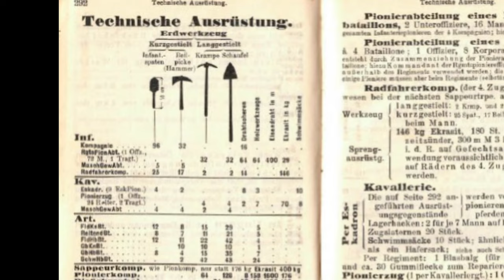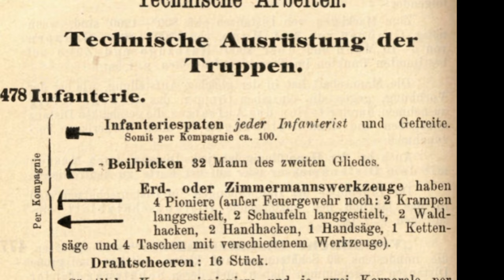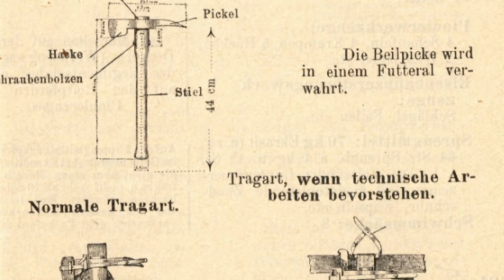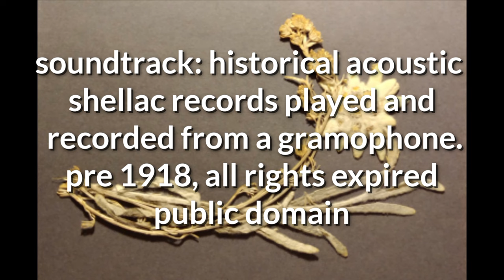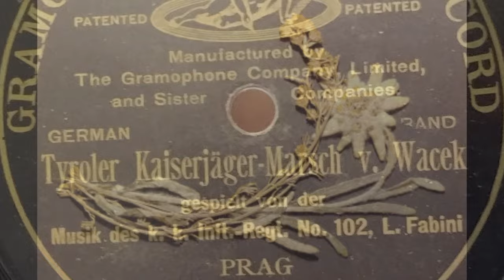Technical equipment of the kuk infantry soldier (note the text in the description)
I have created a small collage about the technical equipment of the kuk infantryman. The excerpts from the service regulations are taken from Schmidt's manual for non-commissioned officers. Photographic material and equipment from my collection.
The cm sakala on the handle is typical of the Kuk axe pick. This scale is missing on similar looking fire department hoes. However, it is often very worn and barely visible. You can see this clearly on the 3 axe picks shown in the video. While the scale is very clear on the one in the middle, you have to take a much closer look at the others.
The photos give an overview of how to carry the axe pick and spade. The last two photos show the spade stowed in the rucksack.

All used material for this video- wolfgang weihs collection. Sound track- acoustic shellac records from the first world war period or earlier, public domain.

copy or use of shown photographic material prohibited